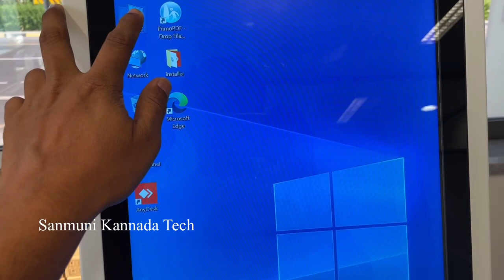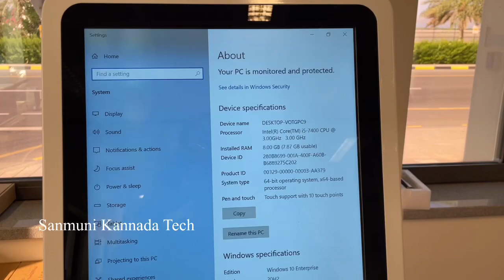EazyQ Kiosk overview look kiosk | Sanmuni Kannada Tech